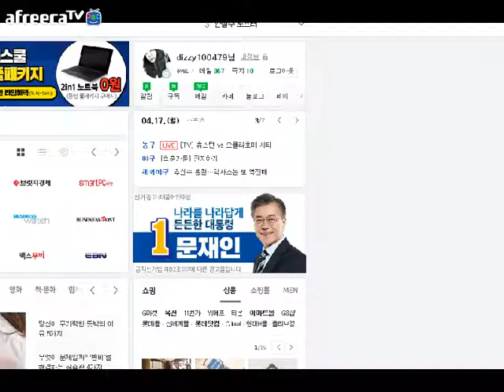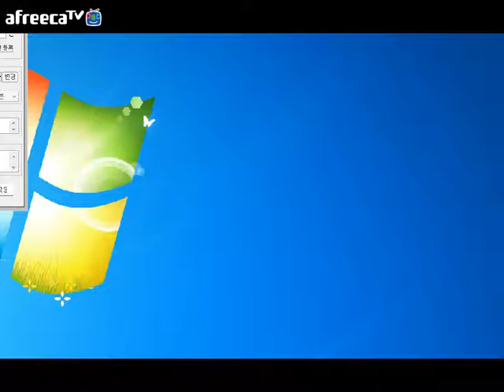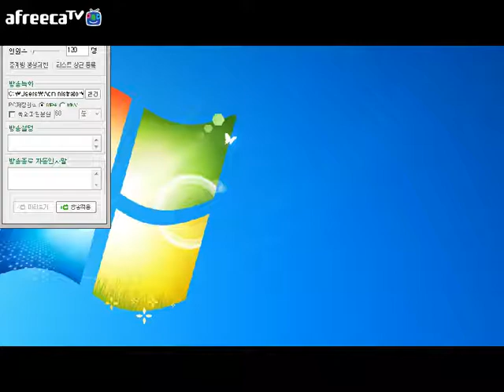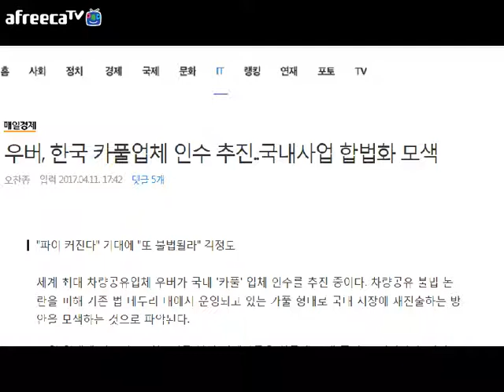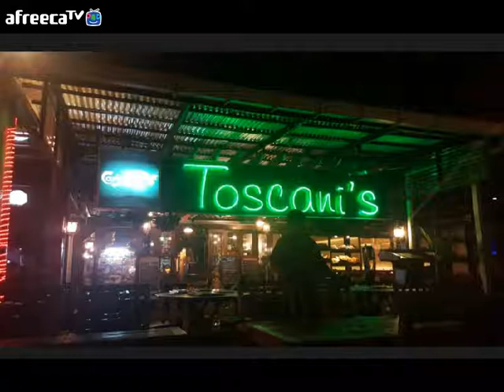[KOTERA TV] BJ해피의 말캉말캉한 정책자금(170417)_코타키나발루섬 여행후기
- 말레이시아 코타키나발루섬 여행사진
- 현재 우버택시 이용 시 유의사항
- 우버택시, 한국에 카풀업체 인수를 통해 진출 등
* 생방송 : 매주 월요일 오전 10시